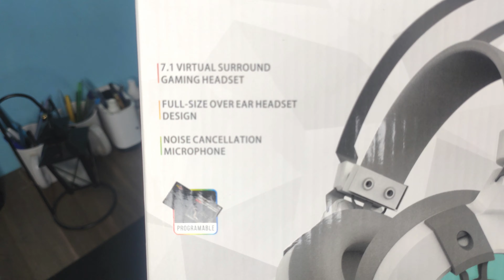Best Gaming Headphone under 2000/- | COSMO 7.1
In this video you will the unboxing of Red Gear COSMO 7.1 Headphone